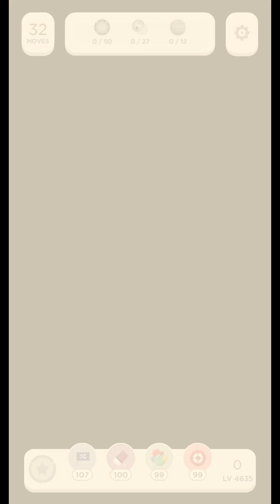Two Dots Level 4365 Gameplay (no boosters used) ⭐️⭐️⭐️